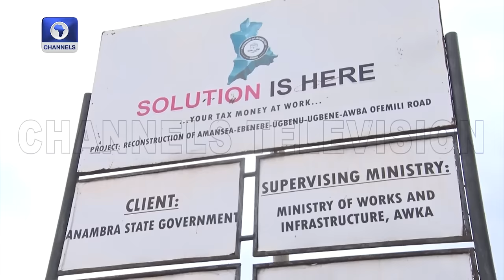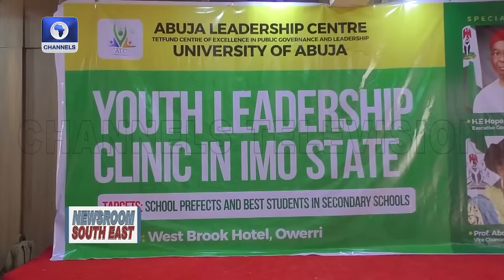Abia Cost Of Governance, Construction Of Awka-Ofemmili Road +More | Newsroom